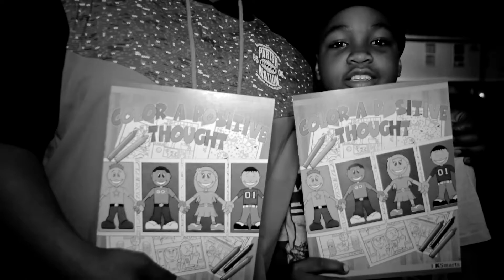Vernon Thompson "Father's Day" Feat: Quan & Damon Daye - Shot by Direct Kenx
Father's Day Official Music Video
Performed By Vernon Thompson Feat: Quan & Damon Daye
Filmed/Edited By Ken Honore (Direct Kenx Media)